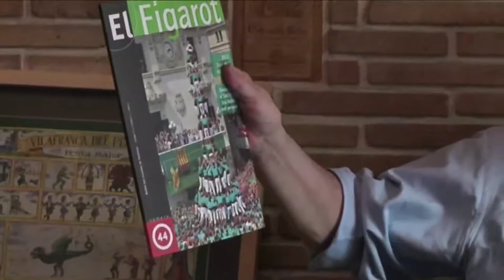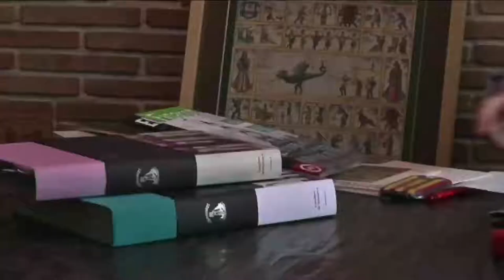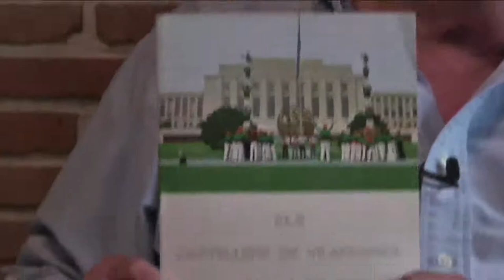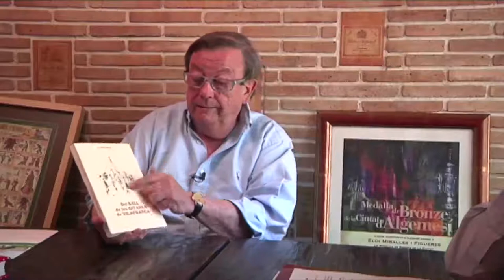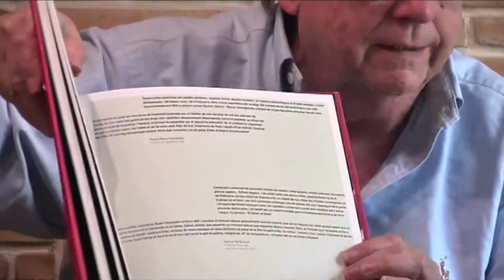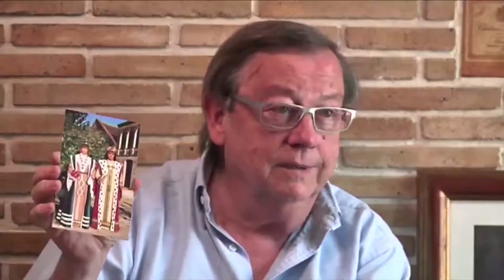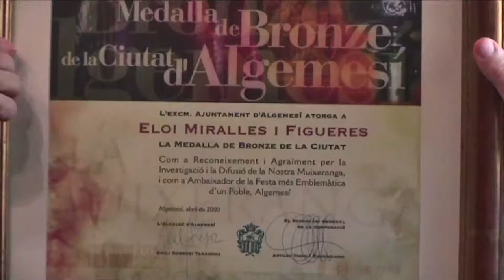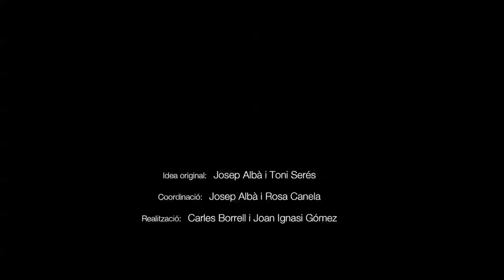Eloi Miralles i Figueres (Veus de la cultura popular, 11)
Nascut, a Vilafranca del Penedès, el 1945. Apotecari de professió i estudiós de la cultura popular. Membre de diverses entitats, de la colla Castellers de Vilafranca, Colla Rabassons de Vilafranca, Associació Amics de l'Alguer, entre d'altres. Cal destacar la seva trajectòria com a cronista casteller i la publicació de diverses obres sobre cultura popular i elements festius, especialment sobre castells, ball de gitanes, ball de cotonines, bestiari festiu, gegants, etc.

Ha rebut la distinció de diverses entitats per la seva trajectòria i difusió del fet casteller.

Cites d'Eloi Miralles i Figueres:
"Els meus inicis en la cultura popular venen de la Festa Major de Vilafranca" "La cultura popular, des d'infant, ja em cridava l'atenció però involucrar-m'hi no va ser fins a finals dels 60 o principis dels 70, quan vaig passar a formar part dels Castellers de Vilafranca."

"L'afició als gegants va venir de l'excitació del meu fill al contemplar un gegant, això va fer que el meu esperit paternal es dediqués durant anys a buscar, fotografiar o veure ballar gegants arreu de Catalunya."

"A l'Alguer hi havia hagut un gegant que es deia Salomó, i hi havia hagut cavallets cotoners (...) i, també, fan com la festa dels Elois."

Aquesta entrevista fou enregistrada al seu domicili, a Vilafranca del Penedès, el 6 de juny de 2016.